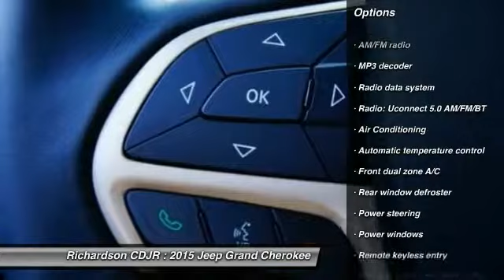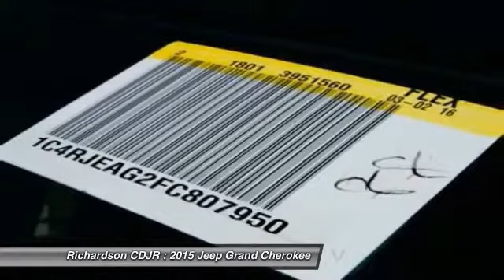2015 Jeep Grand Cherokee Richardson TX FC807950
2015 Jeep Grand Cherokee Laredo

Richardson CDJR
1321 N Central Expressway

With so much interior area, passengers get free rein. So roomy, passengers travel cage-free. Confused about which vehicle to buy? Well look no further than this great 2015 Jeep Grand Cherokee. This outstanding Jeep Grand Cherokee would look so much better waiting for you in your driveway instead of sitting here idly on our lot. As usual, it's ready...Come and get it! Richardson Chrysler Jeep Dodge Ram is proudly serving Dallas, Richardson, Plano, Allen, McKinney, Garland, Carrollton, Mesquite, Fort Worth, Arlington, Frisco, Lewisville, Wylie, Rockwall, and Rowlett.